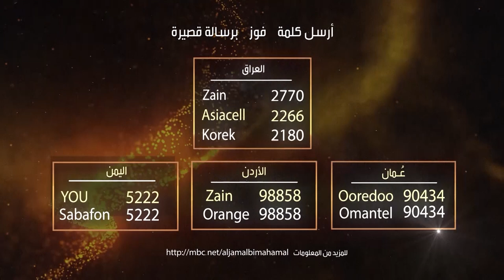الحماس يتجدد الليلة ويمكن تكون الفائز مع فهد عافت في الجمل بما حمل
الحماس يتجدد الليلة ويمكن تكون الفائز 😍

  MBC1
لتوفّر للمشاهد العربي مجموعة متميّزة من البرامج والمسلسلات بشتى أنواعها الدرامية والكوميدية والترفيهية والدينية والمسابقات، والأخبار المنوّعة، وبرامج تلفزيون الواقع، بما يتناسب مع مختلف الأذواق. تتصدّر القناة باستمرار المراكز الأولى في ترتيب القنوات العربية الأكثر مشاهدةً وفق دراسات شركات الأبحاث التسويقية المستقلة، ما يجعلها الخيار الأول لجمهور القنوات العائلية في المنطقة بأسْرها. واليوم، ومع مضي ما يزيد على 25 عاما، لا تزال MBC1 تواصل انطلاقتها الرائدة، لتصبح محطة الترفيه رقم واحد للأسرة في المنطقة العربية، وذلك عبر حزمة من البرامج، التي تتنوع بين الرياضي مثل "صدى الملاعب"، وتلك التي تهتم بقضايا المرأة عبر "كلام نواعم"، أو التي تعني بأناقتها وبشرتها وجديد الموضة وذلك عبر برنامج"همسة"، اضافة للبرامج الخبرية التي تتناول الشأن السعودي بشكل خاص أو العربي بشكل عام من خلال برنامج "صباح الخير يا عرب. كما كان للدراما العربية، نصيب وافر على شاشة MBC1 التي عرضت مجموعة من أهم المسلسلات الحصرية التي تنتجها MBC مثل، مسلسل عمر، وسرايا عابدين، اللذان مثلا الانتاج الأكبر في تاريخ الدراما العربية. ليس هذا فقط بل كانت MBC1 النافذة الأولى التي تطل من خلالها أشهر مواهب الغناء العربية، من خلال برنامج Arab Idol أو برنامج The Voice أحلى صوت الذي صار هو الأخر حديث المواهب العربية الباحثة عن عالم الشهرة.